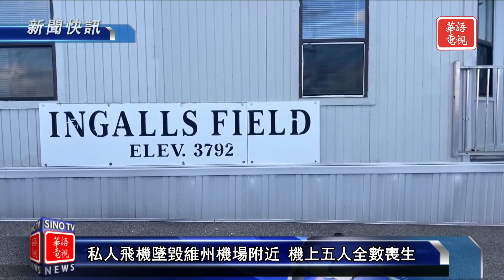拜登簽署支出法案 避免政府部分關門｜私人飛機墜毀維州機場附近 機上5人全數喪生｜新聞快訊 03/11/24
拜登簽署支出法案 避免政府部分關門
私人飛機墜毀維州機場附近 機上5人全數喪生
南美航空雪梨飛奧克蘭客機劇烈搖晃 50人受傷
凱特王妃坦承術後首張官方照修圖 為引發紛擾致歉

三藩市/舊金山地區 KTSF-DT 26.3, Comcast 175
洛杉磯地區 KNLA-CD 18.9